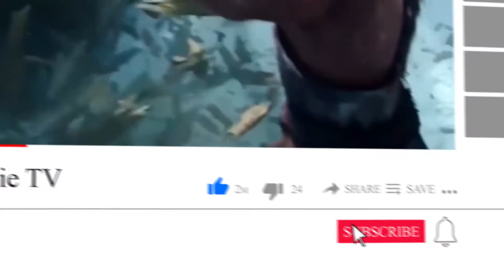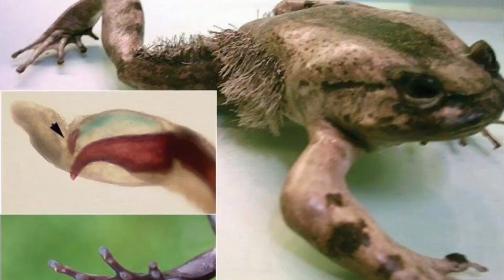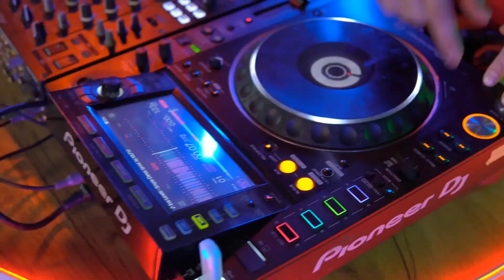Top 10 Strange Ways Animals Protect Themselves From Predators | Info Junkie TV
Not all animals fend off predators the same way. Some of them turn into liquid goo, while others will literally sacrifice their own lives for their own kind’s safety. In this video, we will talk about all sorts of strange ways animals protect themselves from predators.

Imagine having to fight for your own life in the wild… for humans, we would simply fight or run away. But for these 10 animals, they have to protect themselves in pretty strange ways. Wait till you hear about the blood-shooting reptile!